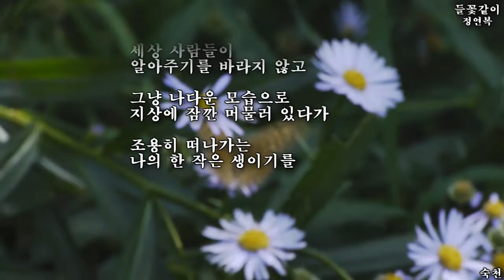들꽃같이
설명